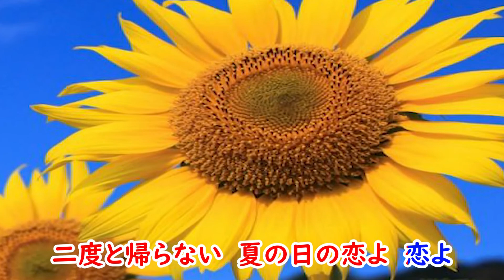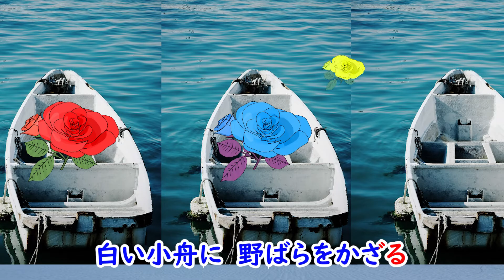北国の青い空 宴 ザ・ピーナッツ